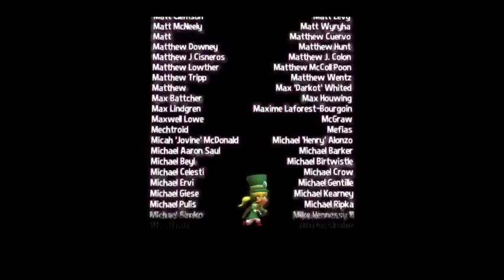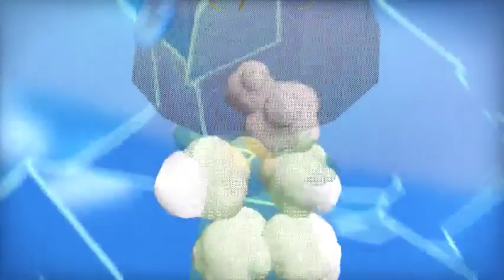A Hat in Time Stream [4]